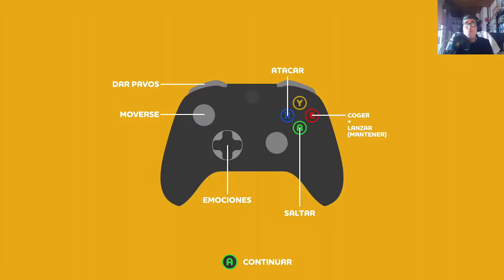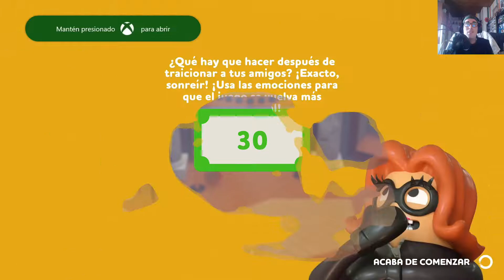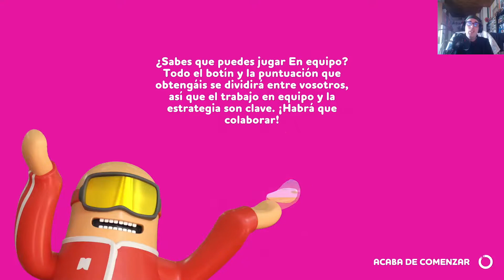Mucho mejor en multijugador - Probando Rubber Bandits en Xbox Series X - Game Pass